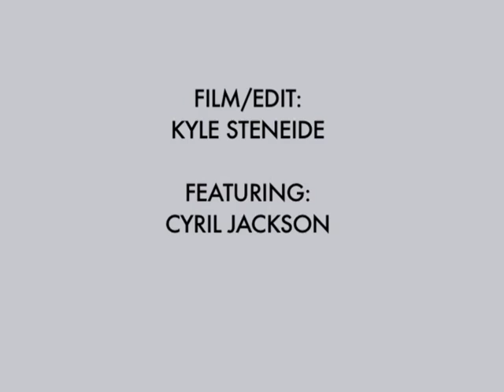CYRIL JACKSON LINES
VIDEO CREDITS

Skating by: Aaron Kyro
FIlmed by: Lance Silber
Edited By: Lance Silber
3D Animation by: Chris Taylor